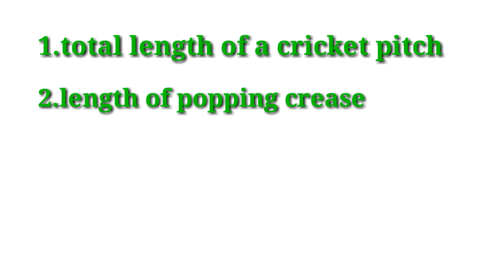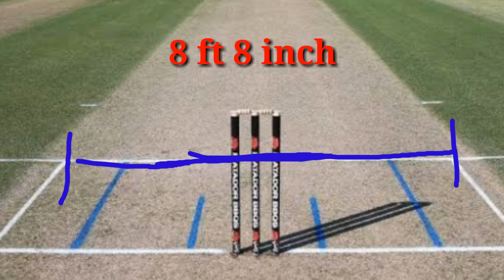Length of a cricket pitch / length of popping crease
Length of a cricket pitch
Length of popping crease